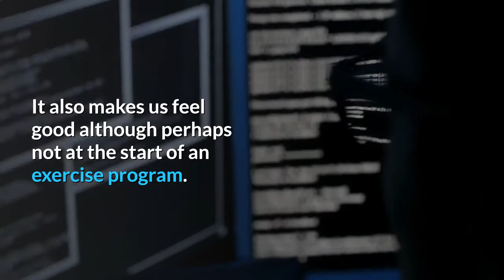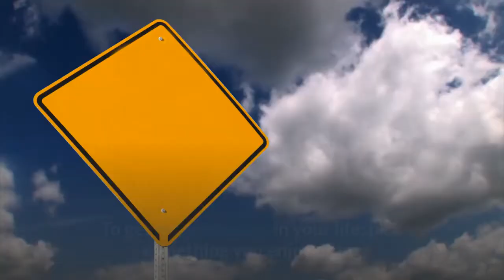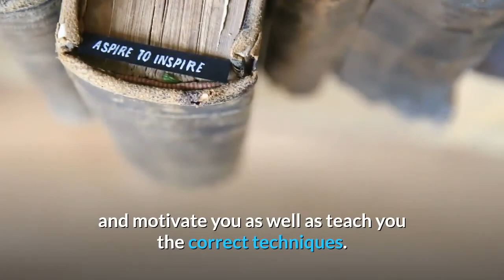Exercises to lose Weight quickly